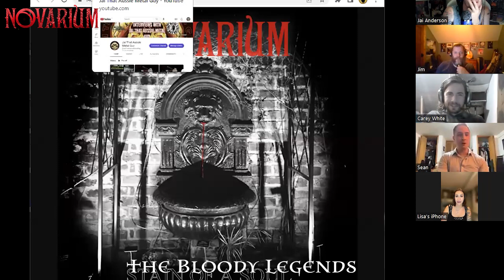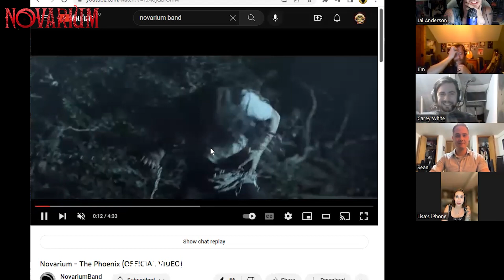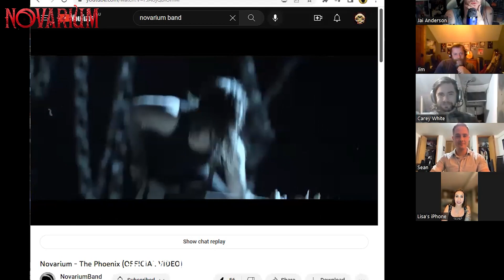The Bloody Legends with Jim & Jai- Novarium S2EP1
For the first podcast back for 2023, Jim and I catch up with the Gothic Metal band Novarium to talk about their latest single release The Phoenix, how the band started, musical influences, earliest musical memories, and all things Novarium.